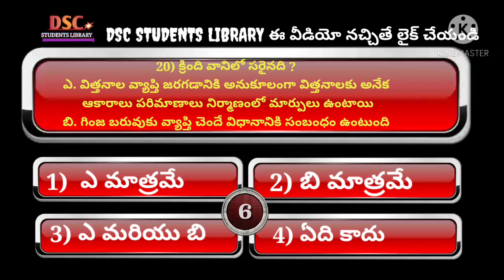Daily Evening Challenge Test 13. విత్తనాల ప్రయాణం